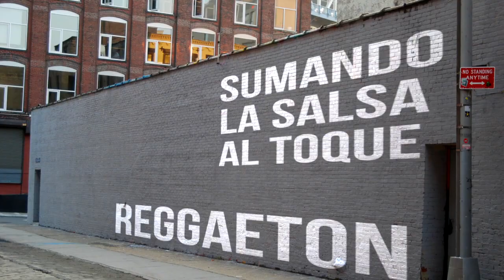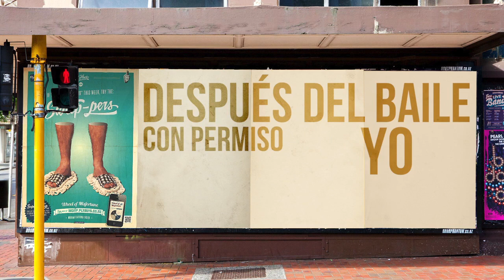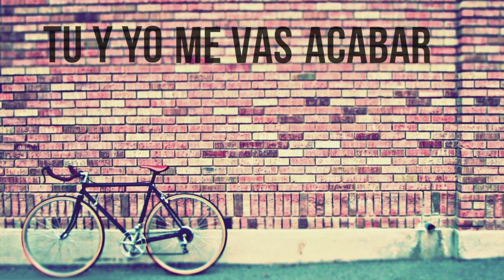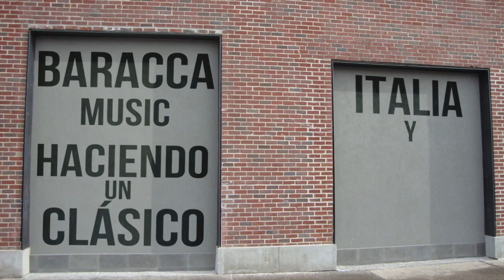DamaLatina - La Vela ft. Alain Dj, Caiman e Paskal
Music video for La Vela ft Alain Dj, Caiman e Paskal performed by DamaLatina.